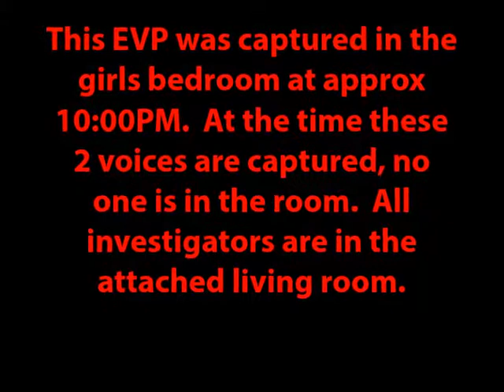Council Bluffs - EVP - Private Residence